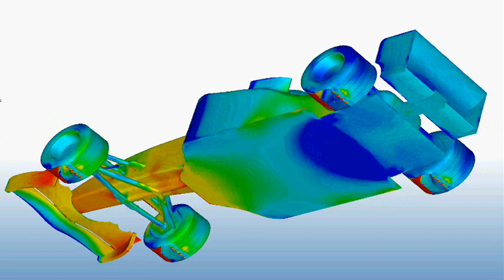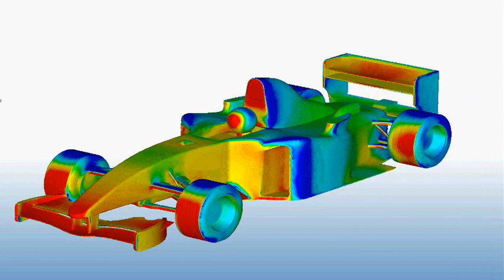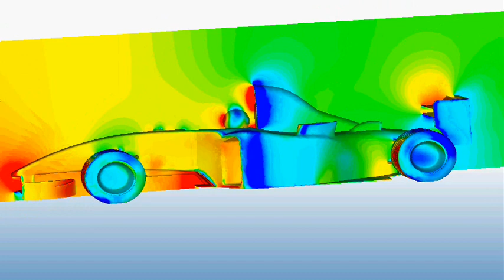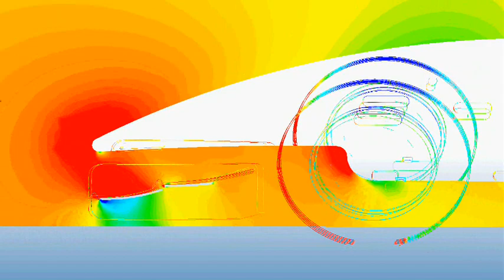Formula 1 Pressure Profiles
Fluid pressure profiles on and around a simple formula car.